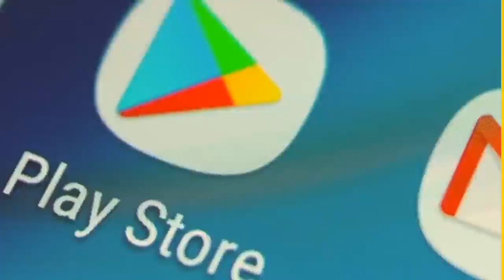Kalubale part 44 Labarin kaddarar rayuwa gami da kalubale